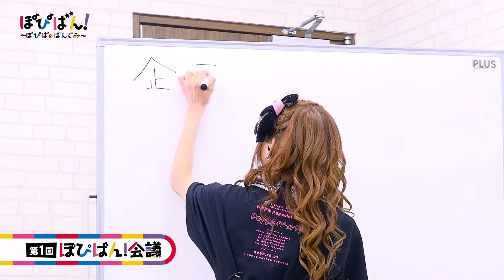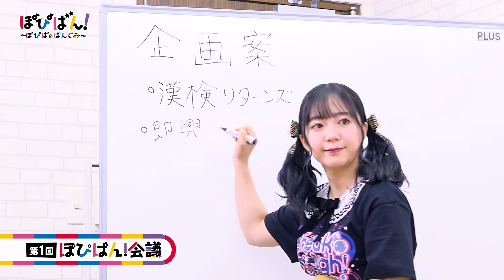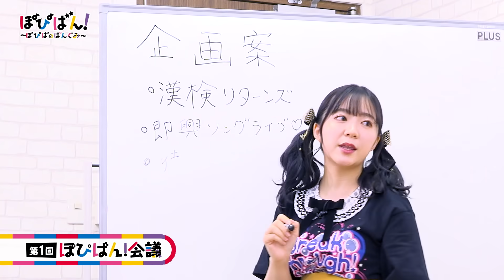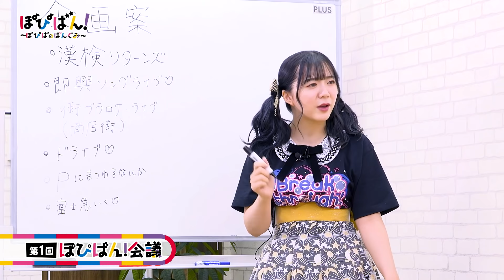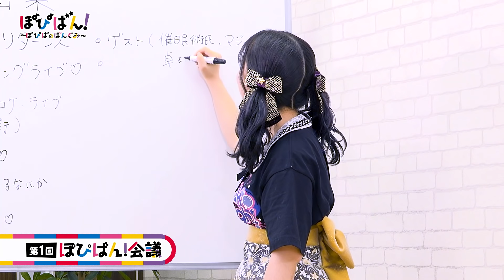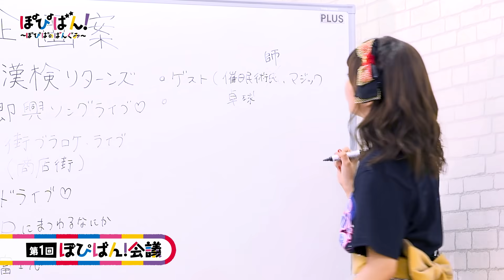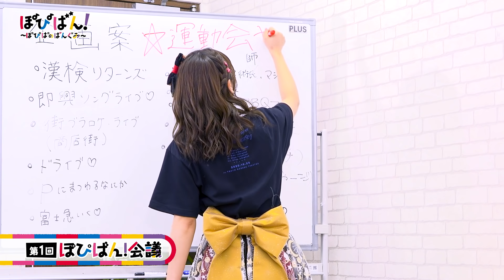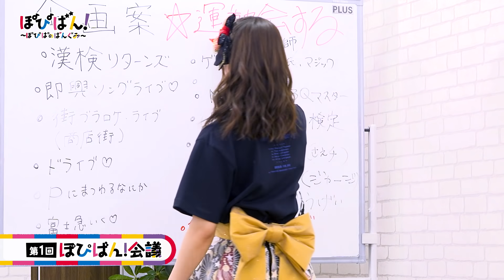ぽぴばん！～ぽぴぱのばんぐみ～ #1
Poppin’Partyの初のYouTube冠番組「ぽぴばん！～ぽぴぱのばんぐみ～」

この番組は、ポピパのメンバーがやりたいことをやるポピパのポピパによる、ポピパのための番組です。
※出演キャスト、及びスタッフの安全面に十分配慮した上で収録しています。

■出演
愛美（戸山香澄役）
西本りみ（牛込りみ役）
伊藤彩沙（市ヶ谷有咲役）

☆バンドリ！

☆スマートフォン向けゲーム『バンドリ！ ガールズバンドパーティ！』